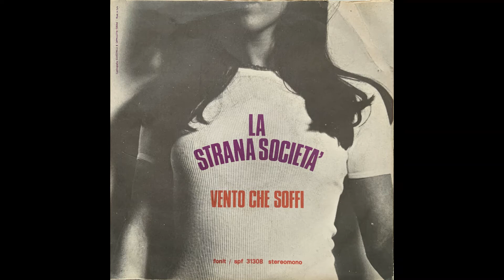La Strana Societa - Vento Che Soffi (Italian Junkshop Glam 73)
Groovy Junkshop Glam from Italy 1973 on Fonit Records !!